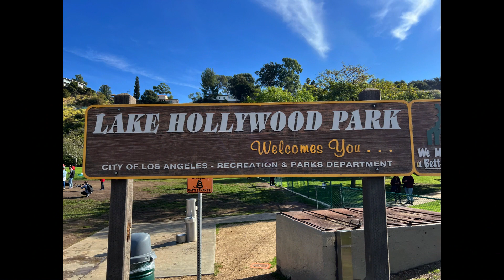Hollywood Sign 2024